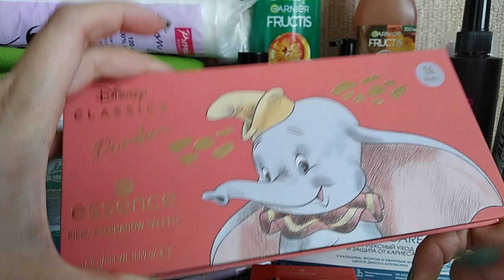Покупки. часть 2